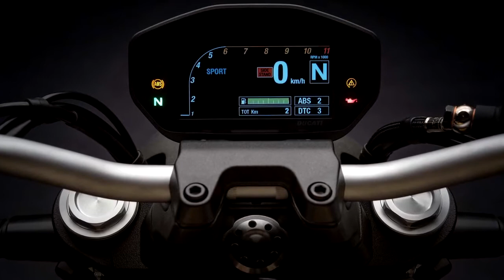2018 NEW Ducati Monster 821 DarkLight Fresh Design - LED MinorChange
New 2018 Ducati Monster 821 review, For 2018, Ducati announced an update to the Monster 821, making it look more like the Monster 1200, including the larger model’s TFT screen. This bike will be the first of five new or updated motorcycles Ducati will showcase in a couple of weeks at EICMA.